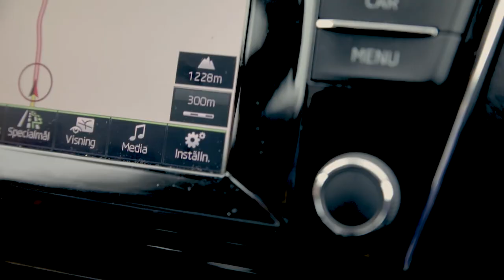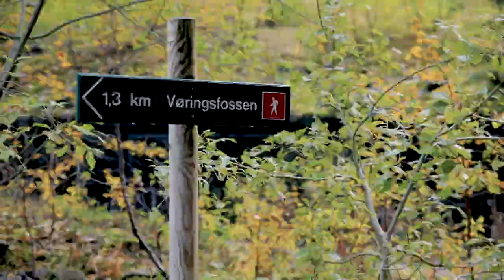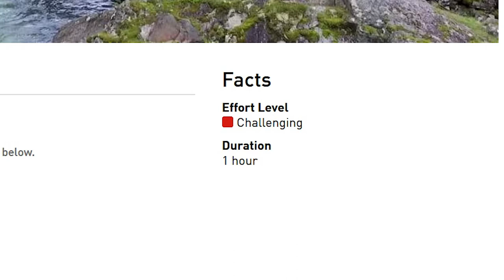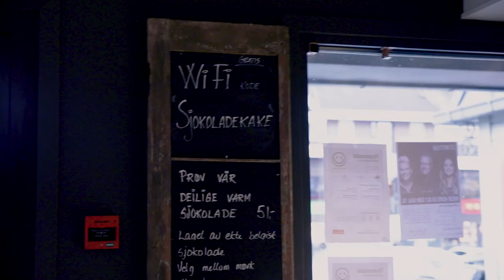NORWEGIAN FALL ROAD TRIP // Vøringsfossen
We're two photographers and filmmakers who love to travel the world and capture its beauty! We usually travel in a camper van but this time we decided to go for a classic road trip sleeping in the trunk of a car!

Our roadtrip continues and in this video it took us to Vøringsfossen. Such a powerful waterfall with a drop of 145 meters - definitely puts things into perspective!

GEAR USED:
CAMERA 1
CAMERA 2
LENS 1
LENS 2
LENS 3
MONITOR HEADPHONES
TRIPOD 1
TRIPOD 2
TRIPOD 3